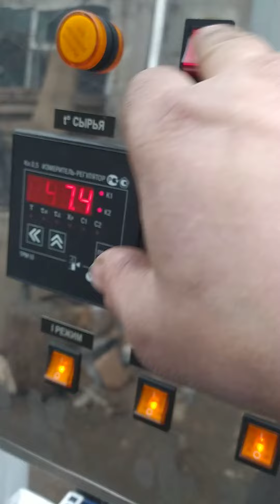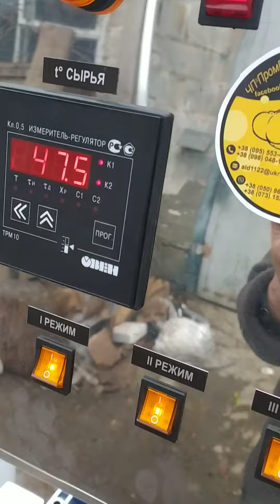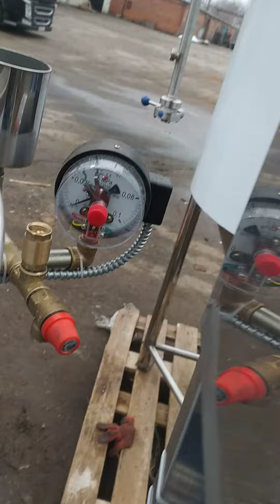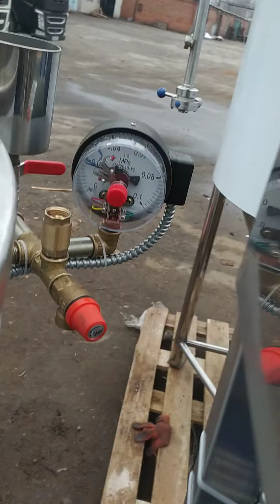Котел варочный кпэ 200